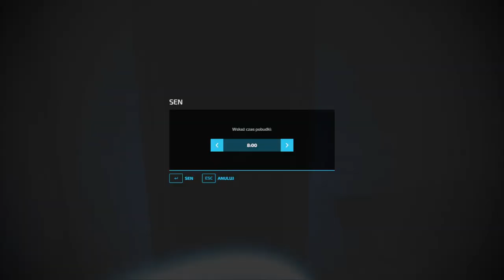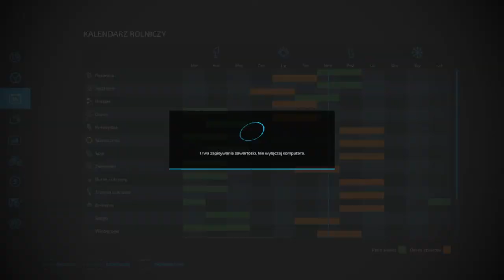Farming Simulator 22 #1 zapraszam was na moja farme